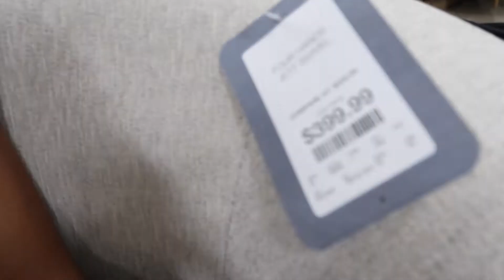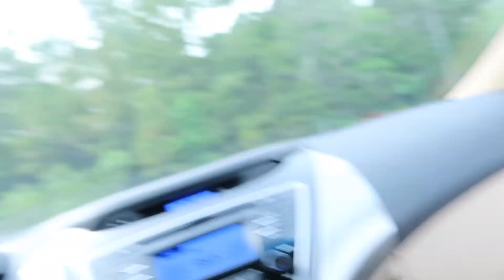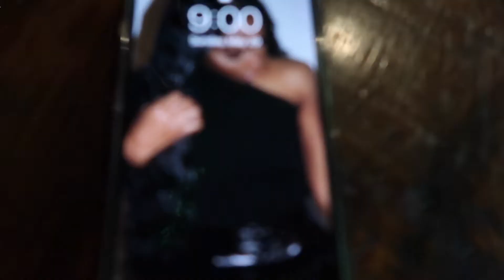VLOG: Nail Salon + Celebrations + Struggling Being On Time + Outsideeee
Hey Y'all! Sorry for the video being so late. In this video you will see what I've been up to for the last two weeks (a little bit of everything going on in this vlog LOL) sorry if it's choppy. May was hectic, unexpectedly.

As always I hope you guys enjoy this video!

Love, XOXOXO!